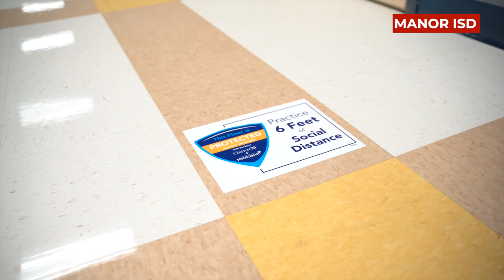MISD Return To School Safety Protocols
Manor ISD has been hard at work ensuring our campuses and district facilities are ready for our scholars to return for face-to-face instruction on October 19. Hear from MISD staff about the safety protocols the district has put in place to prepare for a safe return to school.